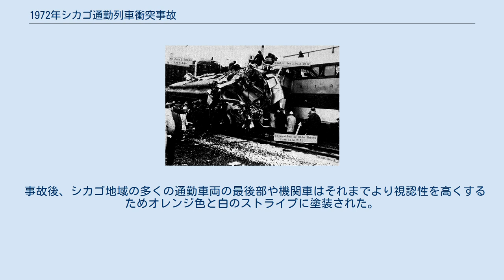1972年シカゴ通勤列車衝突事故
1972年シカゴ通勤列車衝突事故（1972ねんシカゴつうきんれっしゃしょうとつじこ）とは、1972年10月30日の朝（曇り）のラッシュアワーで発生した鉄道事故。
シカゴ史上最悪の事故の一つである。
 1972年10月30日の朝、イリノイ・セントラル・ガルフ鉄道の第416列車が、27丁目駅（現在はメトラME線の駅）でオーバーランを起こした。
この列車は新規購入されたハイライナー（2階建車両）で編成されていた。
運転士は列車をプラットフォームまで後退させる許可を車掌に求め、承諾された。
これは、当時鉄道規則で義務付けられていた手旗による列車防護なしで行われた。
 不幸なことに、第416列車はオーバーランした際に自動閉塞信号機を通過していた。
このため、後続の急行第720列車（重量のある1階建て車両で構成されていた）に対する信号機が進行現示となり、同じ番線に全速で進入できる状態になっていた。
 第720列車の運転士は先行列車が後退していることに気づいておらず、気付いた時には手遅れであった。
衝突時、急行列車の先頭車両は先行列車の後部車両に食い込み（テレスコーピング現象）、45人が死亡し、332人が負傷した。
 事故後、シカゴ地域の多くの通勤車両の最後部や機関車はそれまでより視認性を高くするためオレンジ色と白のストライプに塗装された。